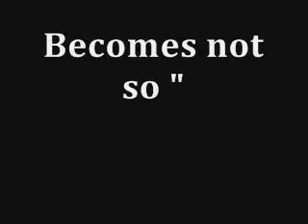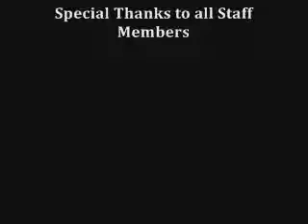Demon Dog Trailer (Coming Soon)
The new series, Demon Dog trailer.